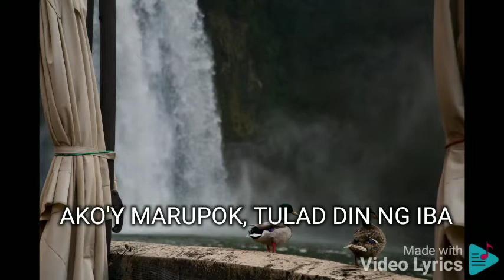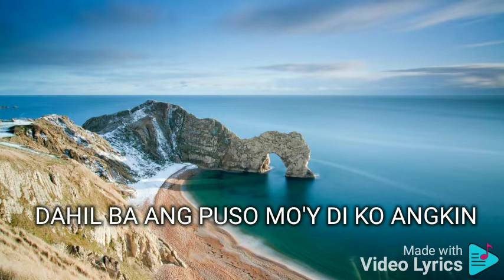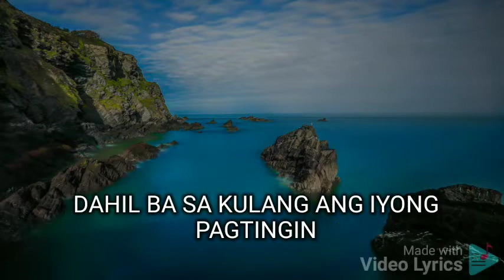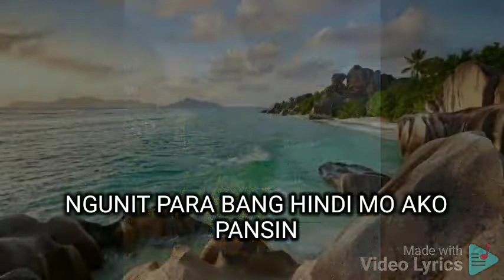DI MO AKO PANSIN REY VALERA